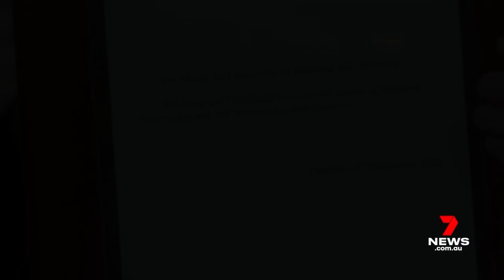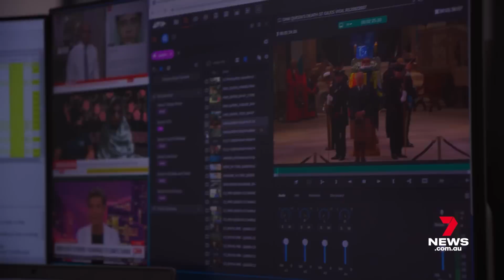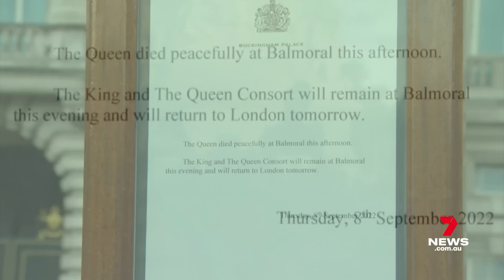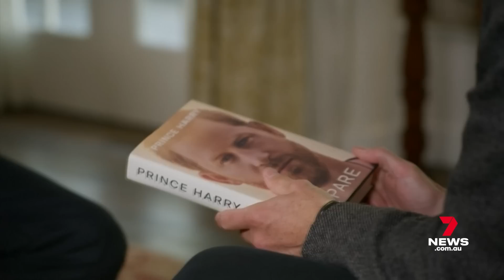In full: Queen Elizabeth's last days | Royal history as it happened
This is the full documentary of Queen Elizabeth's final days, as they happened. History, as it was made.  Queen Elizabeth passed away on the 8th of September, 2022. The world changed forver. 7NEWS Europe Bureau Chief  Hugh Whitfeldhas been covering the Royal family for years. On that day, Hugh and 7 cameraman James Cannon were the first journalists in the world on the scene at Balmoral as history was made. In this video, Hugh recounts the day, minute by minute.

00:00 The Queen's Death as it happened, minute by minute
01:30 The first journalists at Balmoral
03:38 The Royals Scramble
05:30 The moment it was announced
08:15 Long Live The King
13:30 The Fractured Family - Prince Harry
17:38 What To Do With Prince Andrew
20:17 Slimmed Down Monarchy Too Slim?
21:42 Rise of Queen Camilla
25:00 William and Kate the 'new stars'
27:08 Rating King Charles' First Year
30:33 King Charles' Biggest Challenge
33:57 Queen Elizabeth's Legacy

Produced and Edited by Stefan Mitchell.